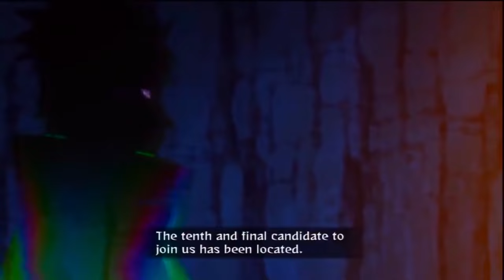What was the True Aim of The Akatsuki?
In this video we will discuss What the True Aim of The Akatsuki was? Also, we will discuss about the Creation of Akatsuki.
In the Naruto universe, the Akatsuki was a group of powerful and notorious criminals the strived for eternal peace but in an unspeakable manner. Led by Pain in Naruto, the group consisted of ten primary members, each with their own set of skills and personalities. Akatsuki members were recognizable by their black cloaks with red clouds, as well as their bone-chilling theme. Moreover, thanks to their ruthless tactics, they are regarded as one of the greatest threats to the ninja world. Akatsuki’s ultimate objective was to capture the tailed beasts in Naruto and harness their power for their own purposes. Throughout the anime series, all the members of the Akatsuki, be it the calm and collected Itachi or the puppet master Sasori, were show-stealers in their own right.
There have been a total of 15 members in the history of Akatsuki. They are Nagato (Pain), Itachi, Tobi (Obito), Konan, Orochimaru, Konan, Deidara, Kakuzu, Sasori, Hidan, Black and White Zetsu, Jūzō Biwa, Sasuke Uchiha (briefly), and an unnamed member (who was killed by Kakuzu).
akatsuki.